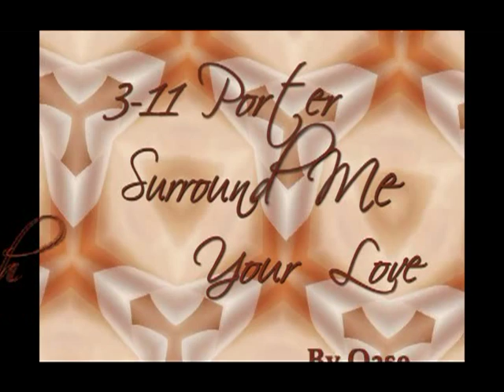3-11 Porter Surround My With Your Love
Lyrics to Surround Me With Your Love :
Hello
Conversations go over my head
Isolation has an ugly face
Surround me with your love
Understand me I need you now
Surround me with your words
Understand me I need your love

Hello
I'm so lonely
And it feels like disease
Come and stay, stay beside me
Stay always forever don't go